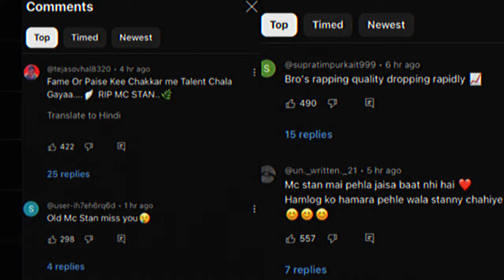RAFTAAR AND HONNY SINGH COLLEB SHOW || MC STAN NEW SONG || PERADOX LABEL || EMIWAY BANTAI ALBUM